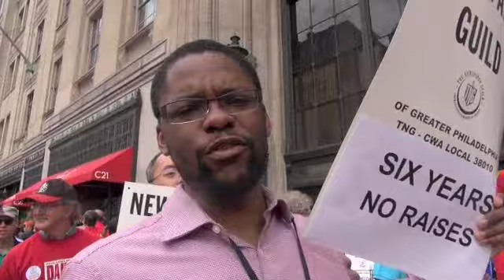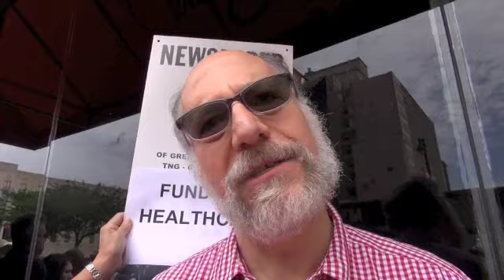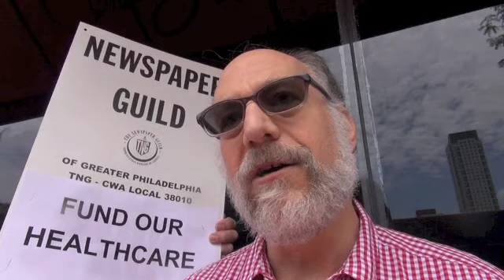Philadelphia Inquirer & Daily News CWA Newspaper Guild Workers Rally For A Fair Contract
Philadelphia Inquirer and Philadelphia Daily News Newspaper workers who are members of CWA Newspaper Guild of Greater Philadelphia – Local 38010  rallied in front of the Enquirer to demand that they keep their healthcare benefits and seniority. The billionaire owner H.F. "Gerry " Linfest who promised that if they made concessions they would be treated fairly has now demanded more concessions. Other unions including the AFT Philadelphia Federation of Teachers and CWA Verizon workers joined the rally. This rally took place on June 25, 2015
Philly Inquirer ownership, largest union CWA Guild  reach tentative pact